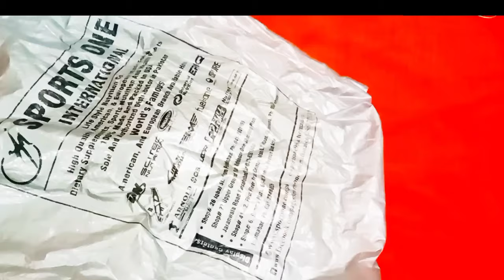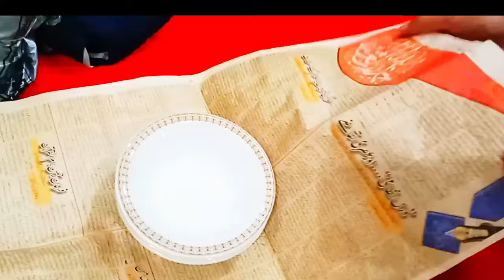Smartly Save Ur Money & Time with 1 Thing 😱| How to clean & organize a kitchen| Kitchen clening tips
Smartly Save Ur Money & Time with 1 Thing 😱 | How to Kitchen Clean & Organized| Kitchen tips & hacks

WASH YOUR CLOTHES IN NO TIME || WASHING MACHINE HACKS AND TRICKS by aneela g home tips and tricks

5 Surprising Kitchen tips that Women Shock in cleaning | Home Tips & Tricks | Kitchen Hacks

How To Clean Fridge | Fridge Saaf Karne Ka Tarika | Fridge Deep Cleaning Tips | Tips And Tricks
Welcome to meddy tips!
Asslamolikum viewers ajki video bht ہی useful h zaror watch krein skip کئے Bina

10 best kitchen tips,
10 amazing kitchen tips
10 useful kitchen tips
5 best kitchen tips and tricks
kitchen ideas
smart kitchen Tips
kitchen tips